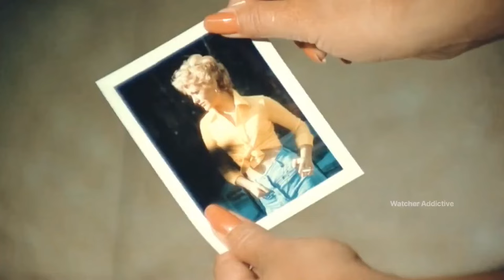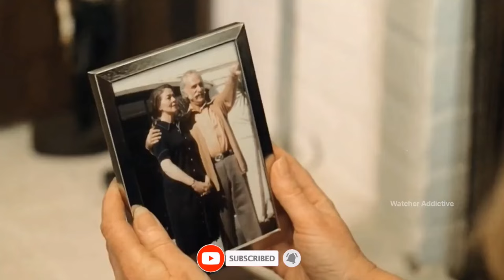Mom and Son Relation Movie Explained Video in Hindi | Movie Explained in Hindi/Urdu Summarized